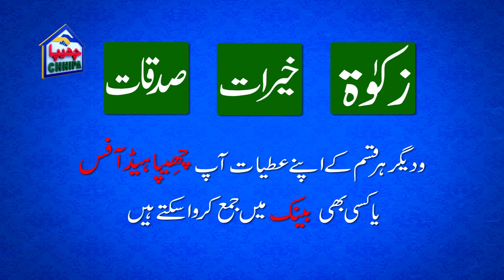CHHIPA ZAKAT DONATION 2018 COMMERCIAL 45 SEC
One Goal One Mission - Serve Humanity

So why not join hands with us, give back to the society that owes you so much, help the needy ones and more importantly satisfy your own need of being a human.